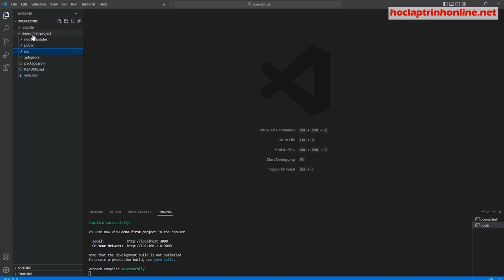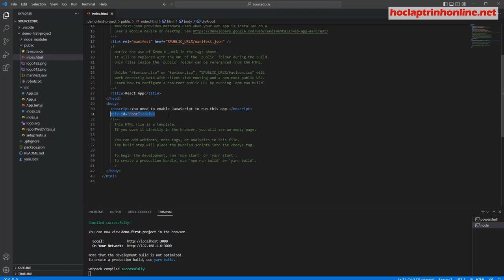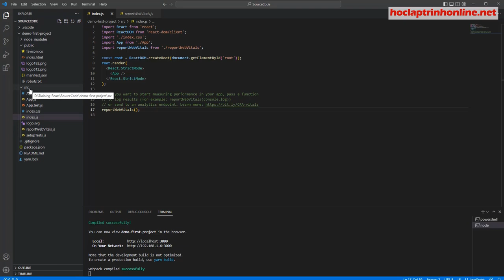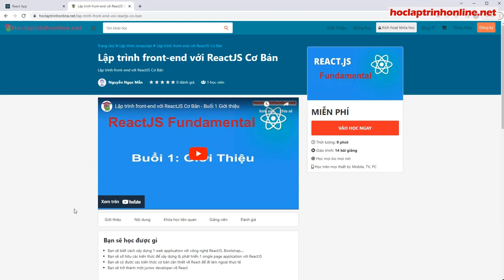Buổi 8 - Giải thích Structure của một Project React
Khóa học lập trình front-end với ReactJS Cơ Bản  - Buổi 8 - Giải thích Structure của một Project React